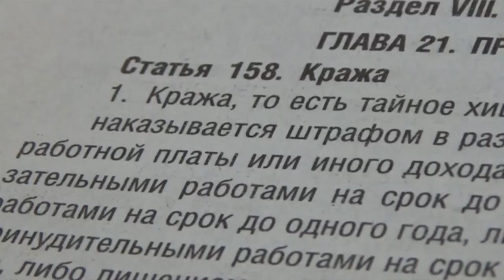Саратовцы выносили из ТЦ популярные конструкторы и электронику